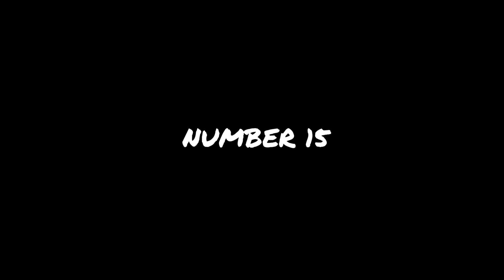TOP 15 Fielding Efforts in cricket PART1 || Pandya || Steve Smith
HERE ARE TOP 15 FIELDING EFFORTS IN CRICKET Part 1 featuring the likes of Hardik Pandya ,Steve Smith etc.